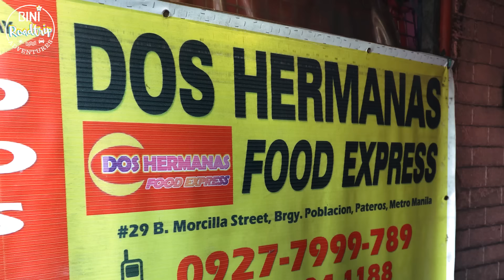BINI | The BINI Roadtrip Adventures in Manila Episode 5 | Pateros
Kumu: bini_ph